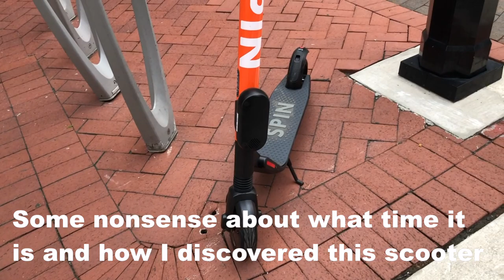Vlog #5 : Baltimore | National Aquarium | Electric Scooter Accident | Day 2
This is day 2 of our short trip to Baltimore. I accidentally discovered electric scooters parked outside our hotel and tried riding one of them . These things are a lot of fun. We spent rest of the day at National Aquarium. Fun trip !